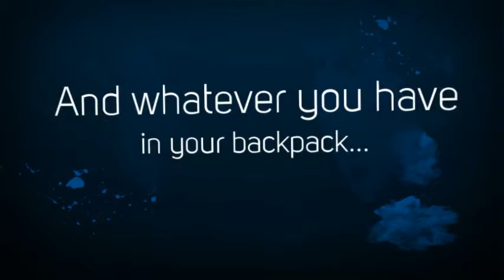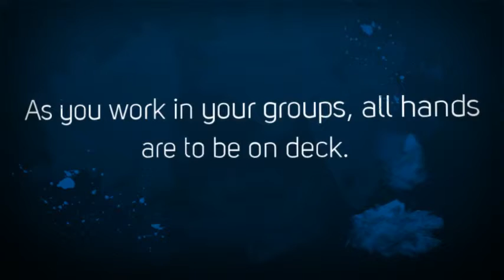Modified Columbian Exchange Challenge